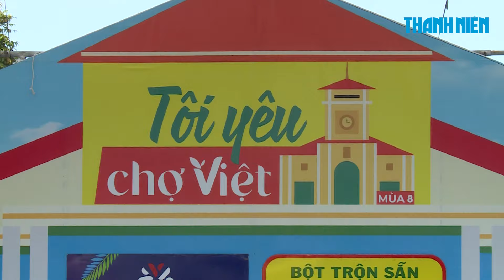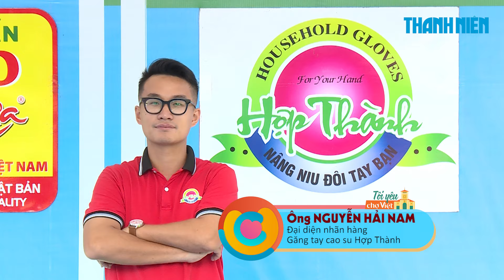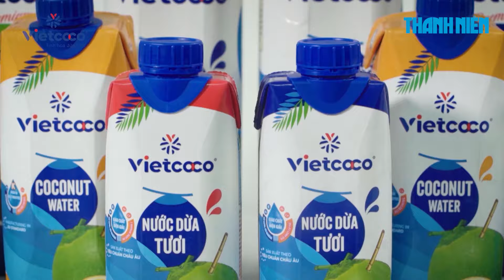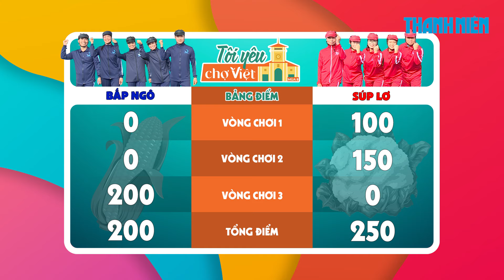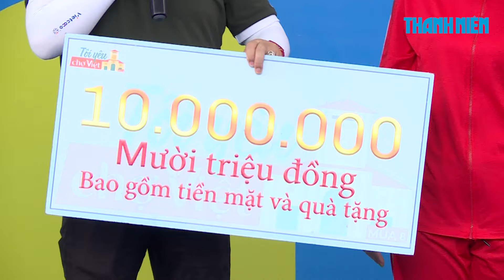Tôi Yêu Chợ Việt Mùa 8 Tập 41: Đội xanh "tác động vật lý” đồng đội vì nói mãi không nghe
Mở đầu game 1 bằng trò Bịt mắt đổ bột. Dù đã rất kiềm chế nhưng thành viên hướng dẫn của đội xanh vẫn không nhịn được, cuối cùng vẫn phải chạy lại gần “tác động vật lý” đồng đội của mình. Đến “ông Táo” cũng cười đến nghiêng ngả mà quên mất việc ngăn cản.
Sang đến game 2, đội đỏ liên tục vượt mặt đội xanh trong thử thách “Cắn bí về làng” và “Gánh võng”. Thế nhưng, trong tập này, tình huống hài hước nhất lại nằm ở thử thách “Ăn táo”. Liệu đội xanh có “đòn phản công” bất ngờ nào trong thử thách này chăng?

Chương trình Tôi yêu chợ Việt mùa 8 do Báo Thanh Niên cùng Big Vision Media phối hợp thực hiện.